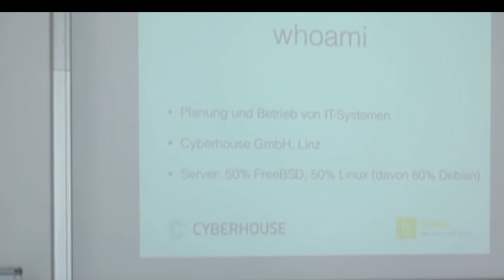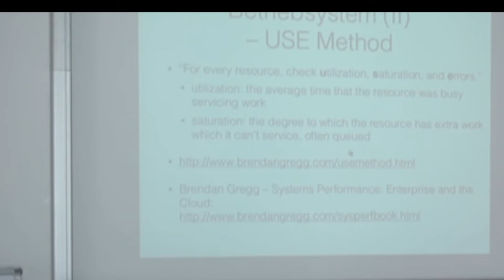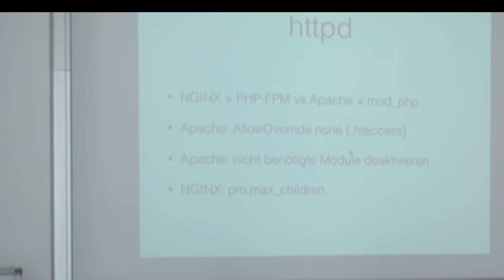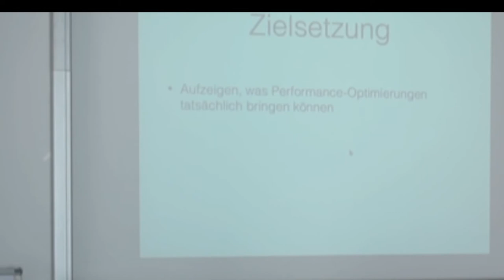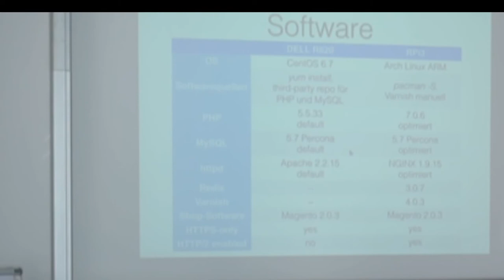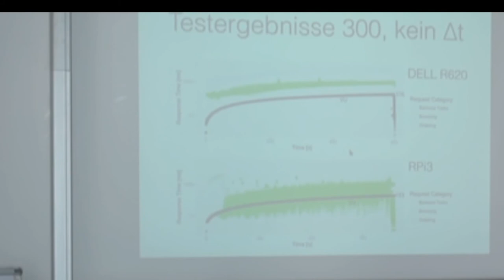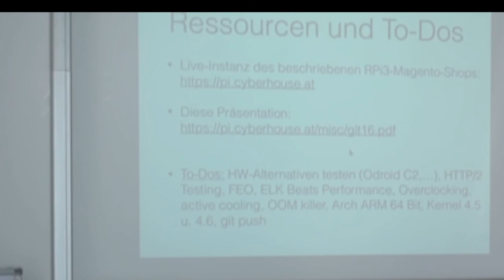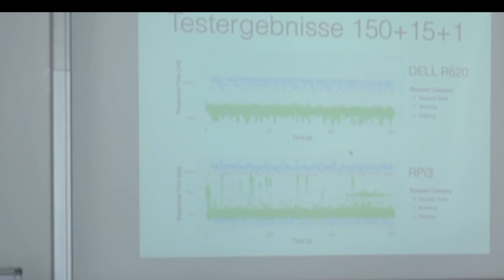Make the Web fast again - Wolfgang Kerschbaumer - Grazer Linuxtage 2016